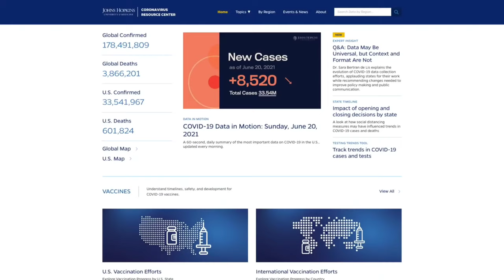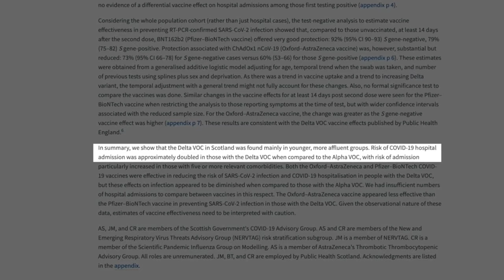DELTA Variant COVID and Why It's Concerning!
thanking you.